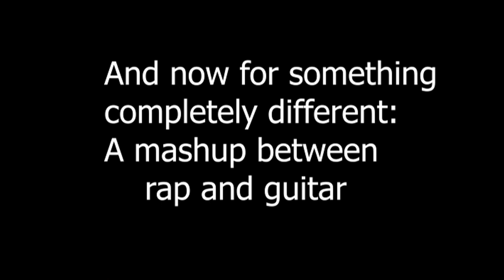Monty Python Edit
Edited by Meowity (Vida Bojestig)